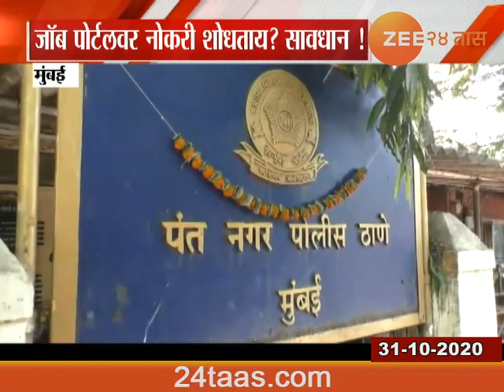मुंबई | जॉब पोर्टलवर नोकरी शोधताना सावधान, बँक डिटेल पाठवू नका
Mumbai Police Arrest Fraud Gang Job Portal